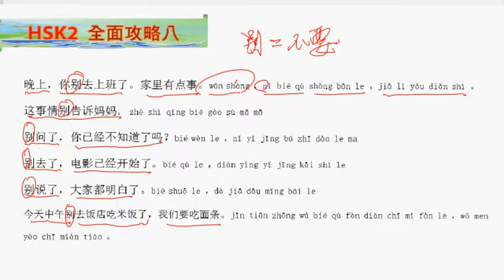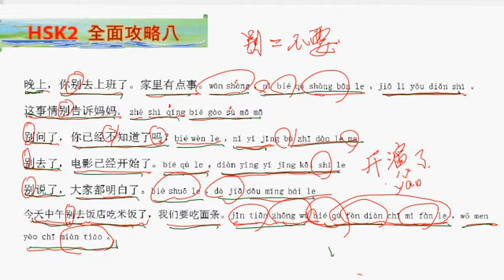HSK2 전면공략 8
HSK 공부하면서 중국어 실력을 키워가는 강화(强化)훈련입니다. 중국어 허사(虚词)는 한국인들이 중국어 공부하는데 큰 어려움을 가져다 주고 있습니다. 하여 HSK2에 배제된 허사(虚词)를 정리하여 다지기 훈련을 만들었습니다. 무작정 따라 읽으면 중국어가 입에 올라 술술 나오게 됩니다.또 活用중에서 虚词理解가 따라갑니다.